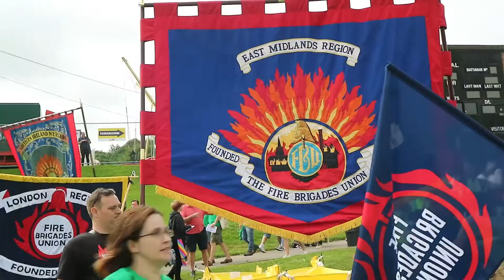135th Durham Miners Gala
Independent report on the 135th Miners Gala, held in Durham on Saturday the 13th July 2019